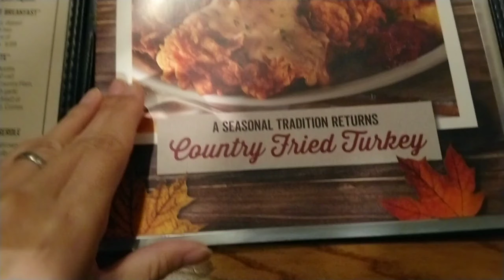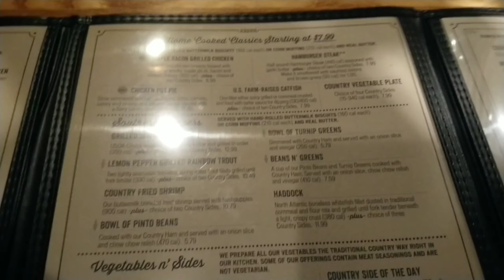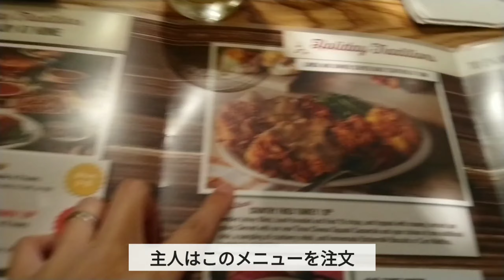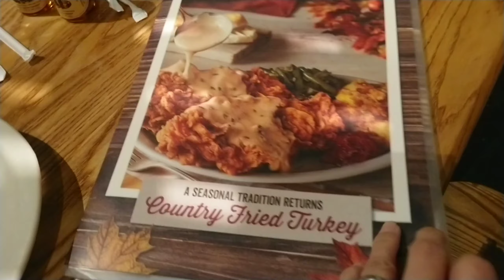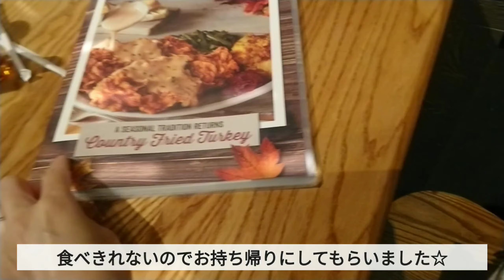【2020.11 アメリカのレストランの現状】コロナ対策万全！アメリカのレストランCracker Barrel でサンクスギビングディナー 【海外生活Vlog】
こんにちは、紫紅です☆
いつも観て頂き有難うございます♡

今回は、サンクスギビングの二日後にCracker Barrel と言うレストランにて
サンクスギビングスペシャルメニューを食べに行ってきました！

コロナ感染者が増え続けている中不安もありましたが、席も減らされており
卓上にあったゲームも無くなっていたりとコロナ対策はしっかりされていました☆

オールドアメリカンな雰囲気の店内をお楽しみ頂けたら嬉しいです☆